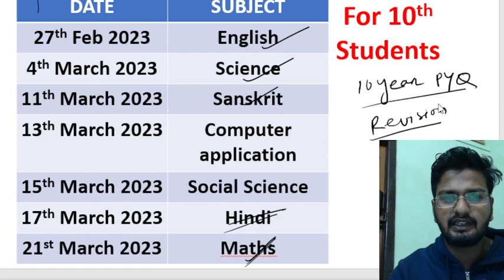BIG NEWS- CBSE CLASS 10TH OFFICIAL EXAM DATE SHEET 2023 || LATEST NEWS || CBSE BOARD || ALL THE BEST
Benudhara pati, Hindi
 Big News: Cbse Class 10 & Class 12 Datesheet Released | Cbse datesheet 2023

cbse date sheet 2023 latest update
cbse date sheet 2023 news
cbse date sheet 2023 released